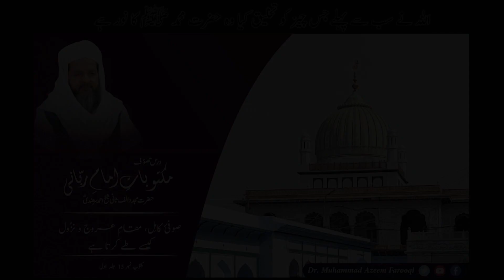اللہ نے سب سے پہلےجس چیز کو تخلیق کیا وہ حضرت محمد ﷺ کا نور ہے